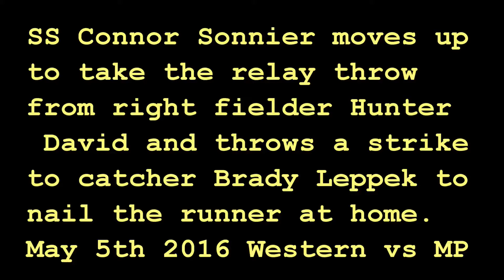Hunter David to Connor Sonnier to Brady Leppek to nail the Mount Pleasant runner at homeplate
May 5th 2016 Western vs Mount Pleasant at Western. Western won 5 to 4.